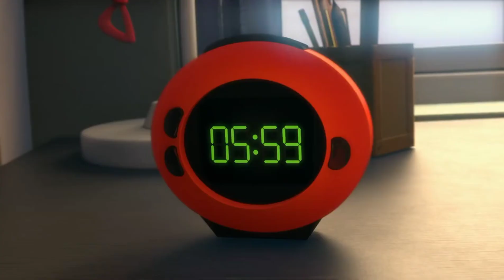Trollhunters: El Amuleto regresa a Jim en el tiempo [El deselegido]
Trollhunters - Temporada 2 episodio 11

El deselegido